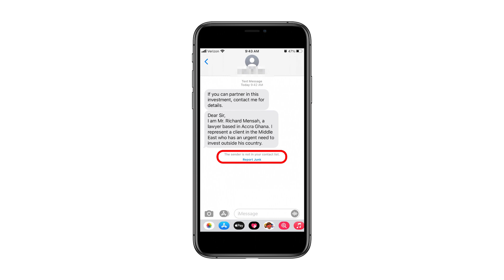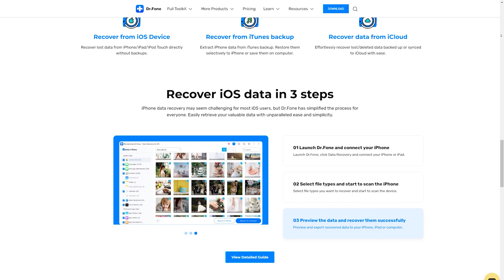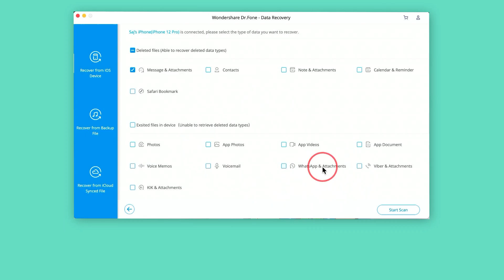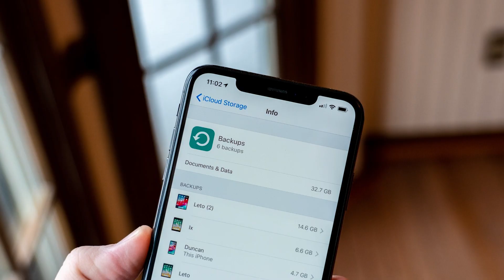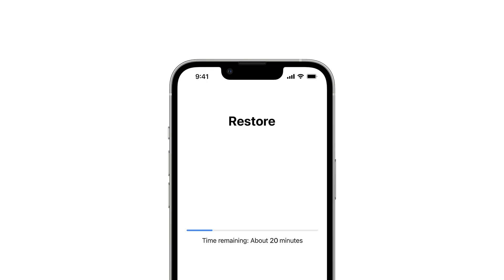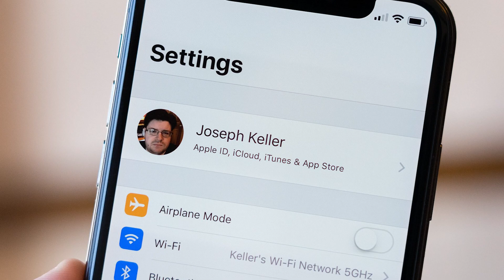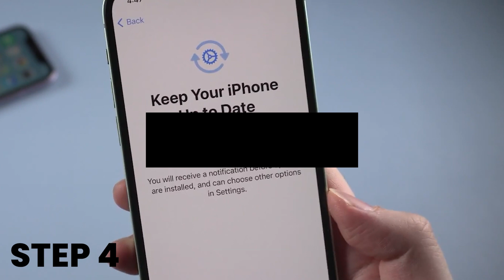How To Retrieve Deleted Text Messages on iPhone Without Backup (4 Methods)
Timestamps:
0:00 Introduction
1:30 Method 1: Recover Deleted Text Messages on iPhone with  iphone data recovery software
2:22 Method 2: Selectively Recover Deleted Messages on iPhone via iTunes Backup
3:34 Method 3: Recover Deleted Text Messages on iPhone with Apple Services
4:23 Method 4: Contact Your Phone Carrier to Recover Deleted Text Messages on iPhone

Usually, we all tend to clear out unwanted messages from time to time to free up storage on our iPhone. And at times, we do face accidental deletion of messages or other data, be it due to unintentional deletion of important messages and junk while trying to free up space, or other issues like failed iOS update, iOS firmware crash, malware attacks, and device damage. Thereby, recovering deleted text messages from iPhone becomes imperative.

Method 1: Recover Deleted Text Messages on iPhone with  iphone data recovery software
Dr.Fone - Data Recovery (iOS) is a professional iPhone recovery software that tells you how to retrieve deleted messages on your iPhone. It offers you three options to recover deleted text messages: recover messages directly on iPhone, and extract iPhone messages from iTunes backup.

Method 2: Selectively Recover Deleted Messages on iPhone via iTunes Backup
If you have ever backed up your iPhone in iTunes before you got the text messages deleted, we can use Dr.Fone - Data Recovery (iOS) to analyze the iTunes backup file and retrieve the deleted text messages easily. This function can help you extract text messages selectively, so you don't need to restore your iPhone with iTunes.

Method 3: Recover Deleted Text Messages on iPhone with Apple Services
Though the standard ways for recovering deleted text messages from iPhones are available, most people hardly know about all of them. If you have created an iPhone backup on iTunes or iCloud, you can easily perform iPhone SMS recovery from that backup. Every time you sync the iPhone with your computer, a backup is created if the automatic sync to iTunes is turned on.
Recover All Deleted Messages on iPhone with iTunes
Recover All Deleted Messages on iPhone with iCloud

Method 4: Contact Your Phone Carrier to Recover Deleted Text Messages on iPhone
If you still can’t recover deleted text messages iPhone, then approach your cellular provider or carrier. Usually, a few of the carriers have the text messages on their server which might help you restore them. Make a call to them and find out if iPhone SMS recovery is possible.
If they provide the recovery service, you can get it back on your iPhone. If your service provider doesn’t cover the facility, you might have to look for an alternative.